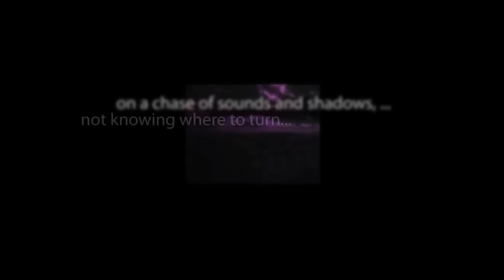CBS Radio Mystery Theater "The Doctor's Evidence" starring Frances Sternhagen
A shallow man who is having an affair with his secretary catches a lucky break when his wife dies in an accidental fall. But her son suspects that his wife sent him a message by telepathy saying she was going to be murdered.